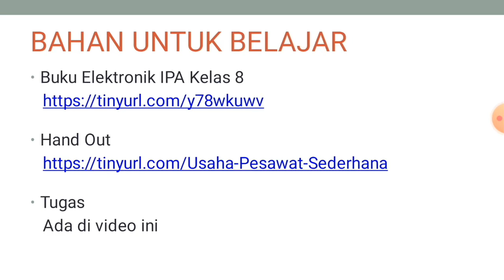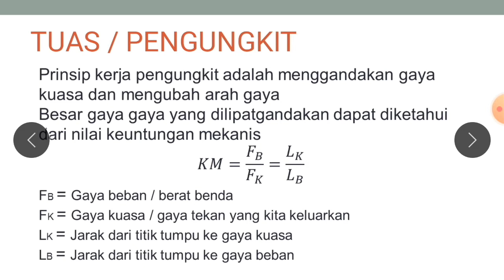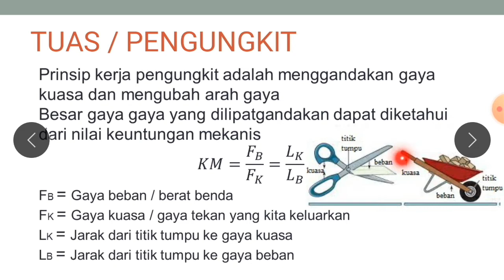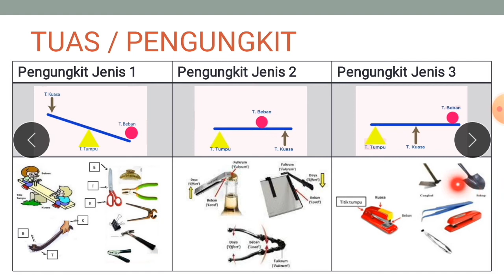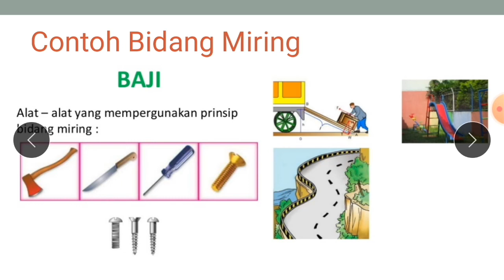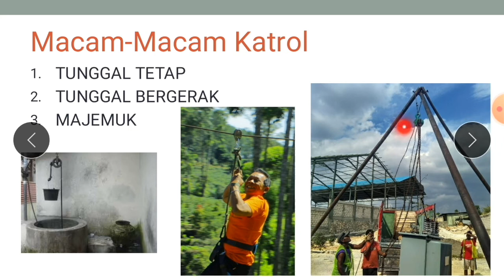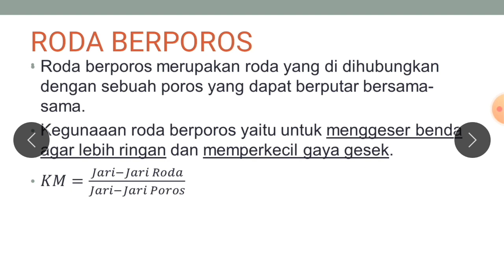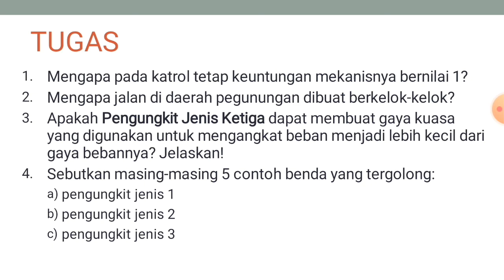PESAWAT SEDERHANA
Konsep Pesawat Sederhana yang Bermanfaat dalam Kehidupan Manusia